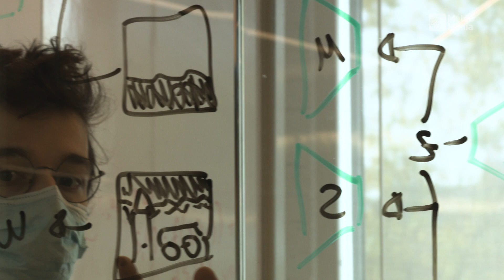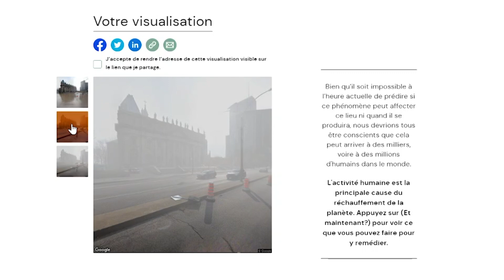Ce climat n'existe pas, une expérience empathique en ligne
Un nouveau site web lancé à Montréal par des chercheurs en intelligence artificielle simule une inondation, un feu de forêt ou du smog à n'importe quelle adresse dans le monde.